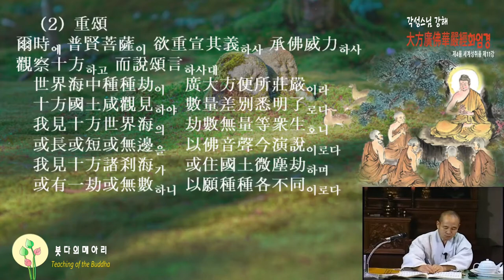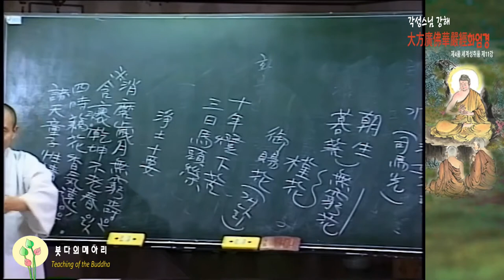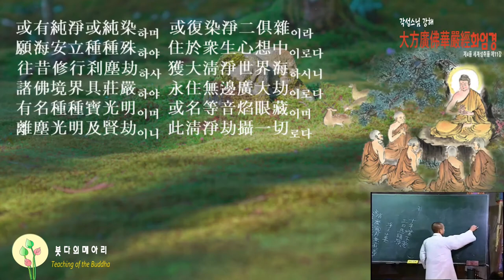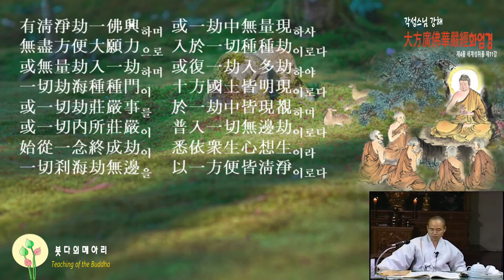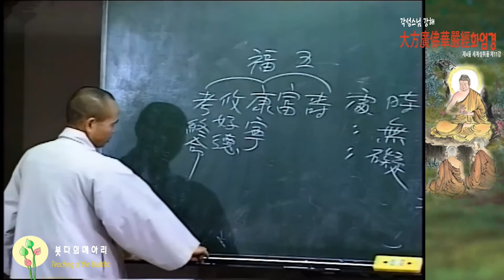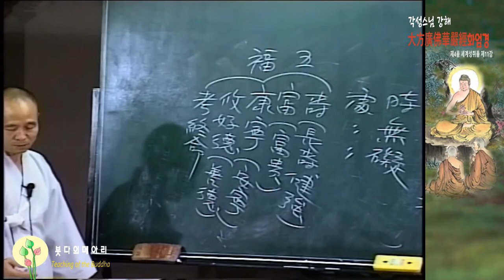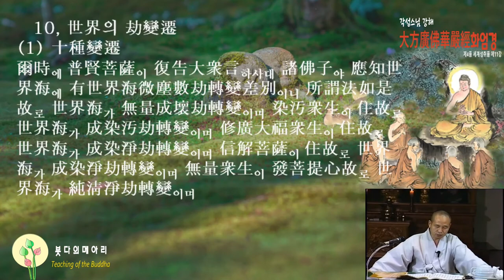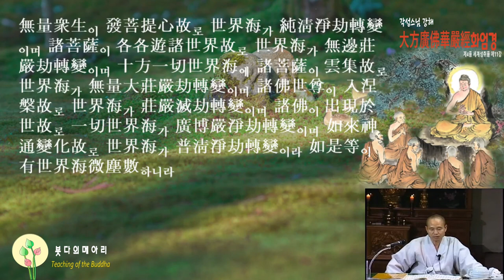각성스님 강해_화엄경 제4 세계성취품 제11강 / 광대한 방편으로 세계를 장엄했다.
1.모든 회원에게 제공되는 채널 멤버십 혜택
2.회원 등급별로 다르게 제공되는 회원 전용 혜택
3.가입한 채널 구독
4.커뮤니티 탭에서 회원 전용 콘텐츠 보기